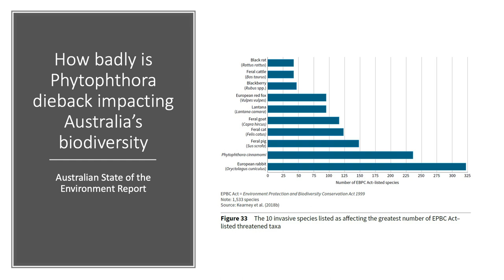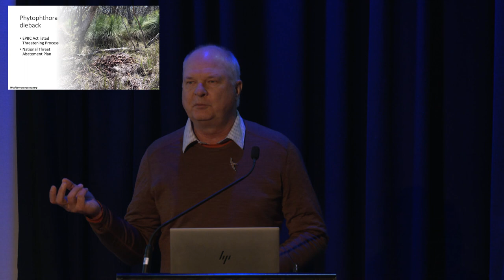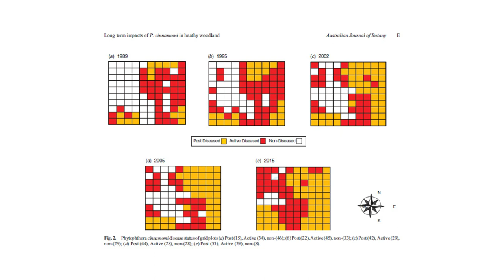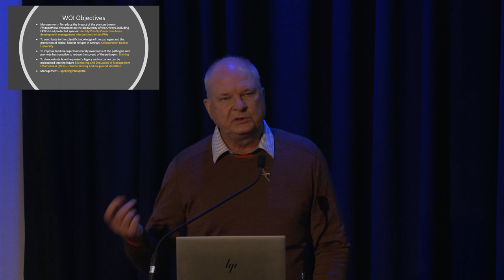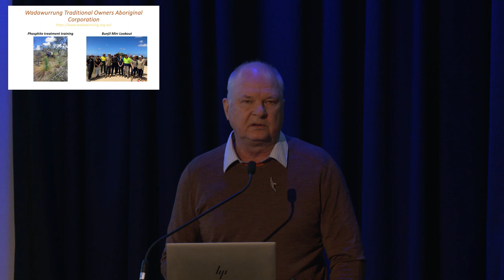Protecting plant and animal diversity in the Otway Ranges from Phytophthora cinnamomi dieback.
Protecting plant and animal diversity in the Otway Ranges, Bells Beach
(Ironbark Basin) and Great Ocean Road hinterland from Phytophthora cinnamomi dieback. Dr Mark Garkaklis - Barbara Wilson Pty Ltd.

Presented at the Otways Ecological Research Forum, held on Wednesday 30th August 2023 at Colac Otway Performing Arts and Cultural Centre.